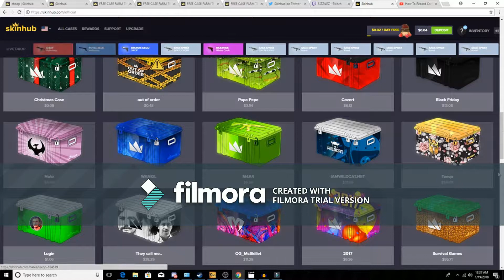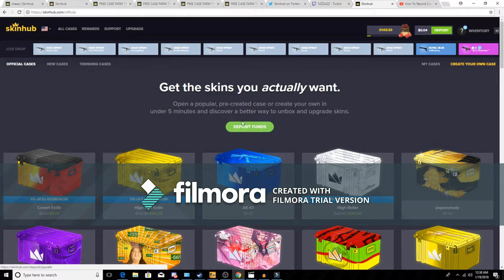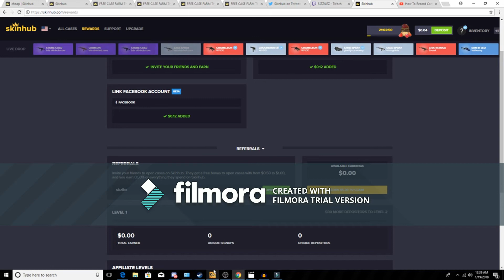(HOW TO (EARN MONEY) IN SKINHUB)Legal/Legit